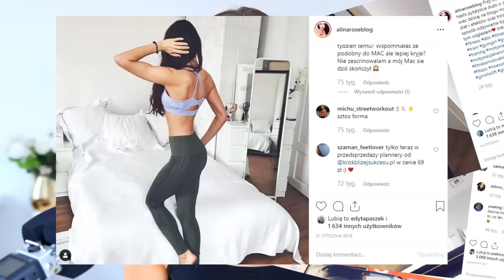FITNESS Q&A: TRENING, DIETA.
❤︎ ☆ZOBACZ OPIS★❤︎